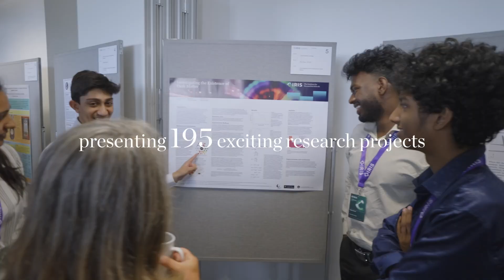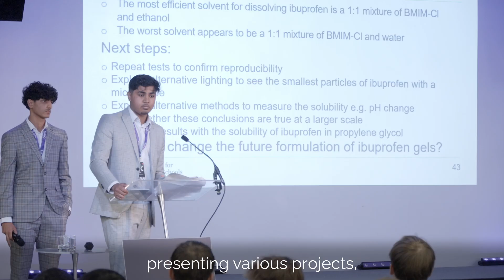IRIS Conference 2024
An impressive 639 young researchers from 59 secondary schools, sixth forms and colleges showcased their research to peers, teachers and the wider scientific community at the IRIS Conferences this year.  From hydrogen fuelled travel to building on the moon, the future generation presented many exciting scientific discoveries.